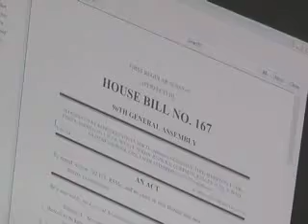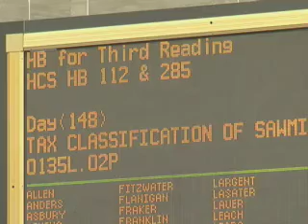Missouri House of Representatives Week in Review 3-11-11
Missouri House of Representatives-  Lawmakers wrapped up another busy week as legislation continues to move through the legislative process.